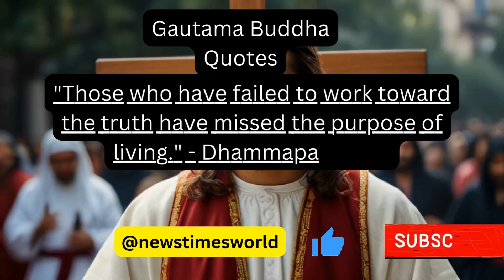Life changing quotes of Buddha, QuotesJesus, Krishna Words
This is @worldphilosophers Official Youtube Channel!!
@worldphilosophers channel is always Update all about Interesting Facts.

► Voice: Binoy chowdhruy
► Editing: Binoy chowdhruy
photo source : Google / Internet.

I am hereby declaring that all Images used to make this video is from Google Search . Google Advanced Search Is Used to Find all images, usage rights: "free to use, share or modify.